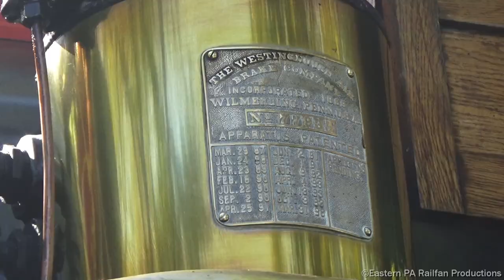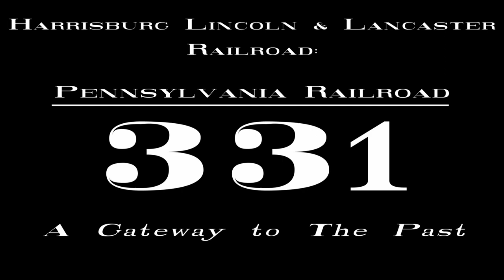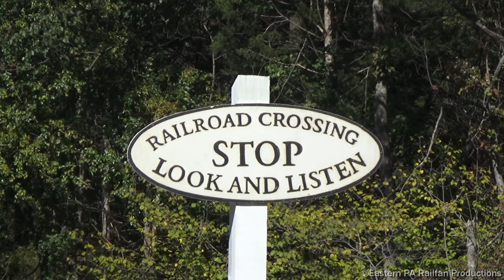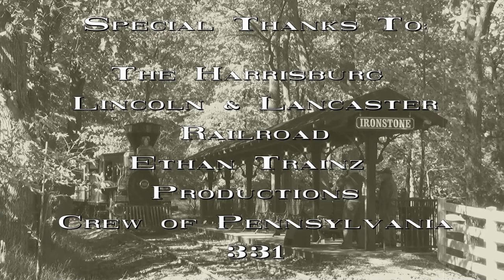Pennsylvania Railroad 331: A Gateway to The Past (HD)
Recommended Viewing Setting: 1080p60
On this historic journey, Eastern PA Railfan Productions, we pay a visit to a relatively new heritage steam railroad, the Harrisburg, Lincoln, and Lancaster Railroad. The rich history of the line dates back to 1835, when the Harrisburg, Portsmouth, Mountjoy, & Lancaster Railroad was chartered. Construction of this line was completed in 1838 and was used to serve the communities of the Susquehanna River valley to those in Harris Ferry, which is now know as Harrisburg. In 1860, the railroad was then sold to the Pennsylvania Railroad, who conducted operation of the line until 1903, when the track was removed because of the railroad's new mainline that opened through Elizabethtown, PA, which is now seen as the Amtrak line between Harrisburg and Philadelphia. During the life of the HPMtJ&L, the line had even had a United States President on their trackage, when on April 22, 1865, Abram Lincoln's solemn funeral train operated on the line towards his final destination of Springfield, Illinois. After almost 120 years after the remanence of the railroad had been removed, a small portion of the railroad has been revitalized in the form of the Harrisburg, Lincoln, & Lancaster Railroad. Featuring period correct rails and spikes, replicas of the elegant machines that would traverse them, and the historic 275-acre property of The Stone Gables Estate surrounding the line, this small railroad is bringing back a sliver of American history.

Pennsylvania Railroad 331, a 4-4-0 American type steam locomotive, may decive most people of it's age. Being constructed in 2009 by the Kloke Locomotive Works as Central Pacific's "Leviathan" #63, the locomotive has visited various states across America, finally finding her permanent home in 2018, The Star Barn. Today, re-numbered and re-lettered to Pennsylvania Railroad 331, the locomotive serves as the railroad's centerpiece. Behind the locomotive, would be a replica of an 1848 Pioneer coach, and the beautiful 2015 built replica of Lincoln's very own car on his funeral train. The car, being built in 1865, would be designated the Private Presidential car "United States", was to be inspected by Lincoln himself, although that would never happen. The car was then used on his funeral train to carry Lincoln himself, with the demise of the car in 1911 by fire damages. The spirit of this beautiful piece of railroad equipment lives on with the near perfect replica we see today.

Please, enjoy a stunning October day on the Harrisburg, Lincoln & Lancaster Railroad!

Locations:
0:00 Ironstone Station
1:05 Introduction
1:25 Departing Ironstone Station
2:25 Fox Hollow Trail
4:07 Belmont Station
6:27 Fox Hollow Trail
7:04 Rock-cut
8:19 Ironstone Station

Filmed Saturday, October 3, 2020

© Keystone Rail Productions (Formerly Eastern PA Railfan Productions) 2020